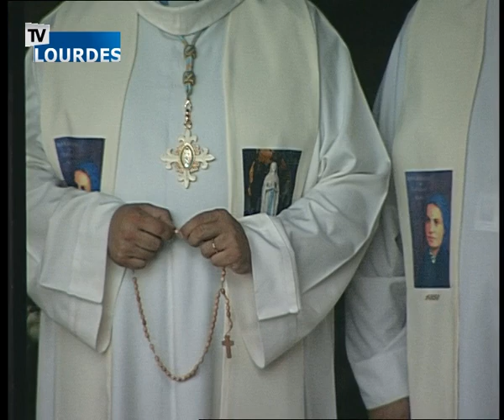Rosario di Lourdes 05 juil. 2017